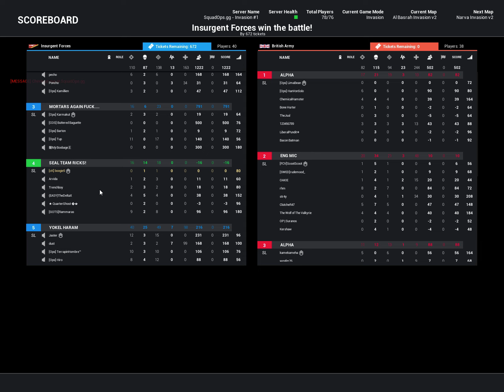Squad | Defending Airport at Al Basrah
If you look closely at the thumbnail, you'll see the insurgent has a finger pointing up...

we successfully defend the first point of Al Basrah, the Airport